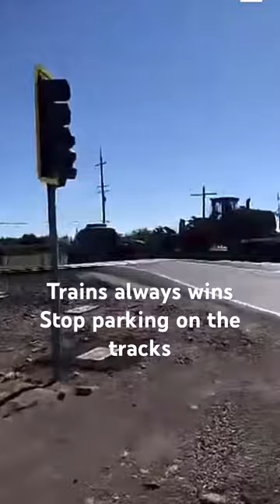Trains are unstoppable